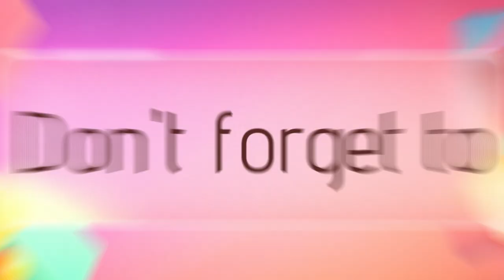kinner dance video//ladke ki bdhai//kinner dance video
Kinner dance video//ladke ki badhai//Kinner dance video

Sapnakhan
FROM NORTH DELHI NARELA { INDIA }